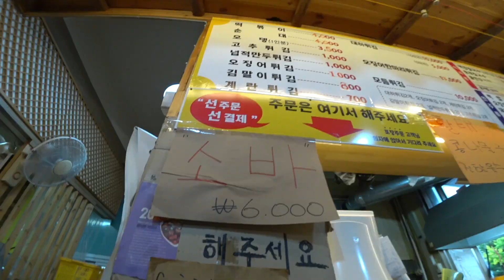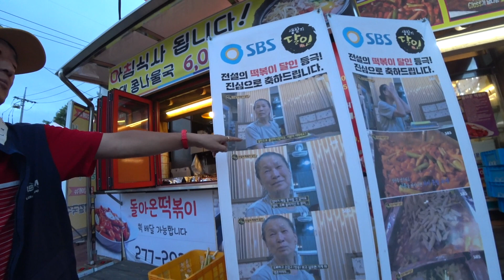추억속 떡볶이 집에서 시원한 소바/콩국수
선유도 갔다가 집으로 돌아오는길에 들린.. 옴시롱 감시롱 돌아온 떡볶이